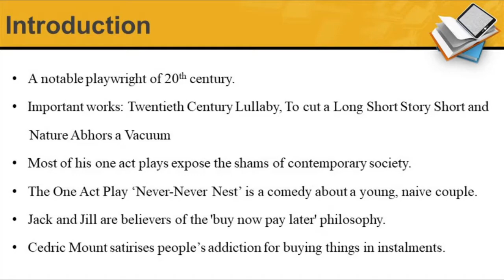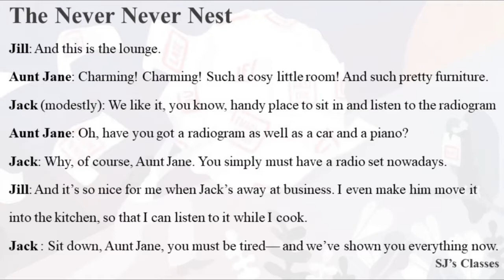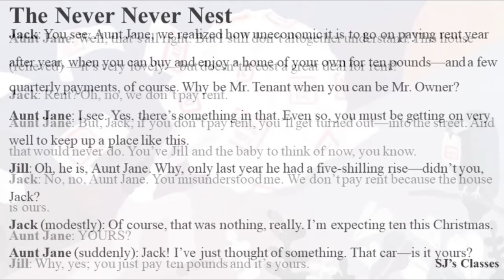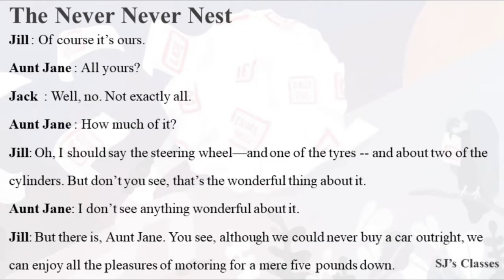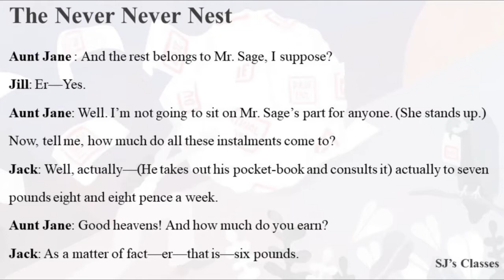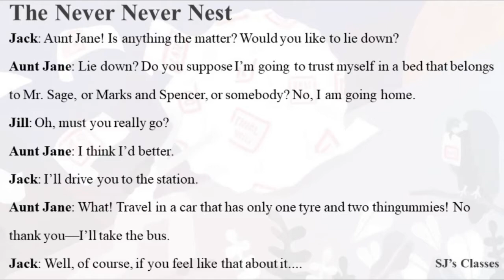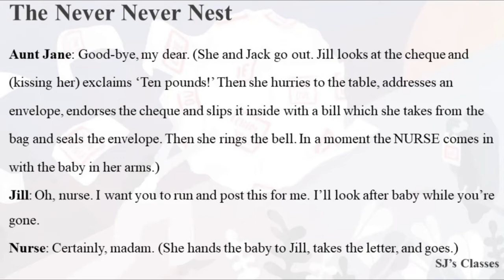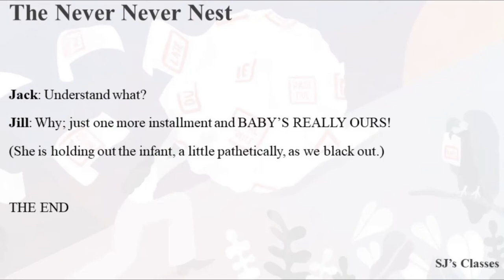The Never Never Nest by Cedric Mount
Cedric Mount was a notable English playwright of the 20th century. Most of his one act plays expose the shams of contemporary society. The play ‘The Never-Never Nest’ is a comedy about a young, naïve couple, Jack and Jill who believe in buying things in installments. It is believed that the play is written against the background of the Great Depression of the 1920s. Cedric Mount through this play satirizes people’s addiction for buying things in instalments. He feels that such couples would make a nest easily but they will never settle happily.